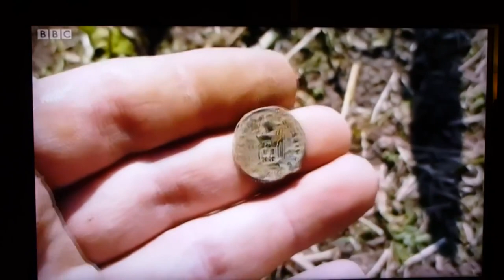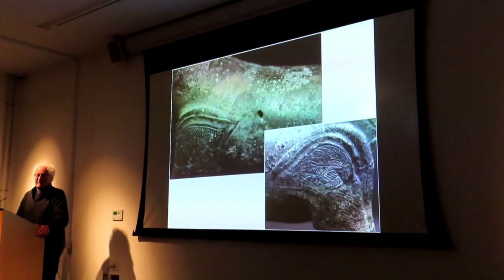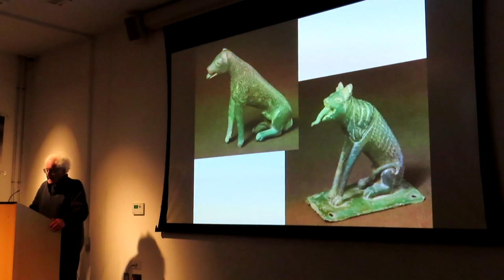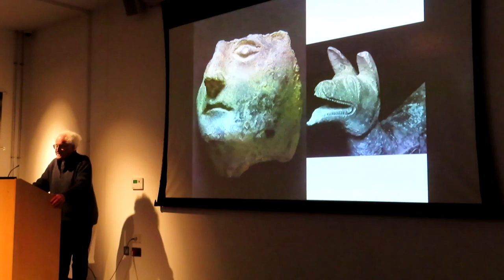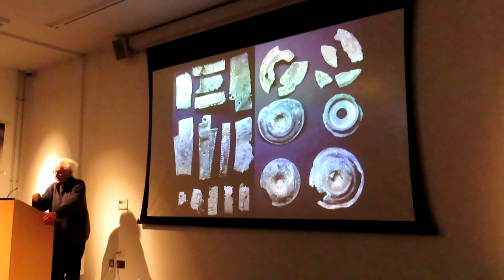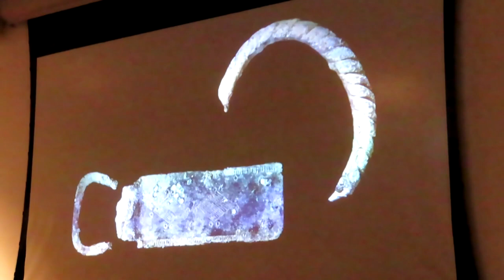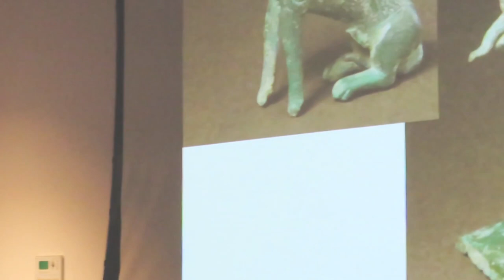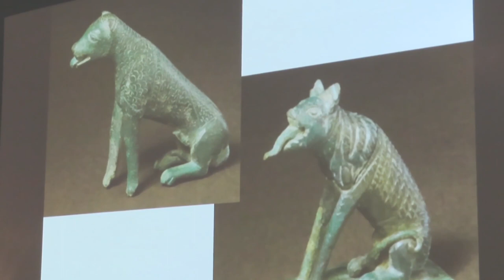Huge Roman Dog Hoard - Minelab CTX 3030 Metal Detecting Find of a Lifetime - The Verdict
5 Years ago friends Pete & Andy found a Roman Hoard and since then Experts from Oxford College have been pondering over it's significance this is the video on the verdict and what the hoard is all about.

You'll Never believe the heart stopping and mind blowing metal detecting finds I've found in the Fields. 3 Eye-opening and Spectacular GOLD Coins. So many Extraordinary Gold & Silver Coin Hoard Discoveries I'm scared of what's under my feet and I'm going to find next. I've spent a ridiculous 10K on the best Minelab equipment in the search for the Holy Grail and I’ve detected with famous Hoard discoverers to pick up their top secret tips